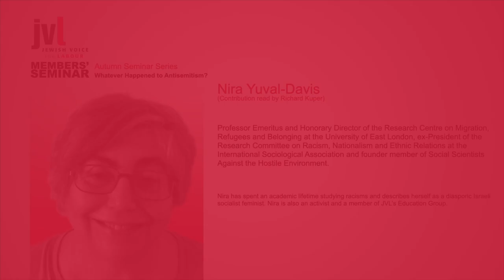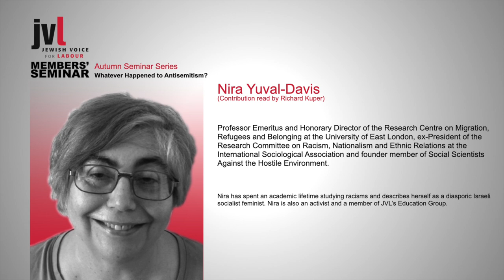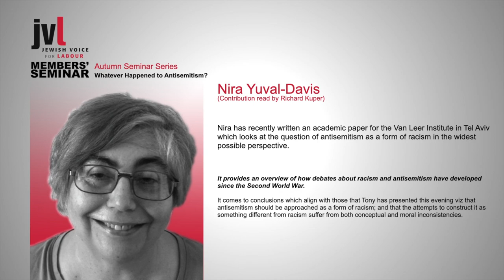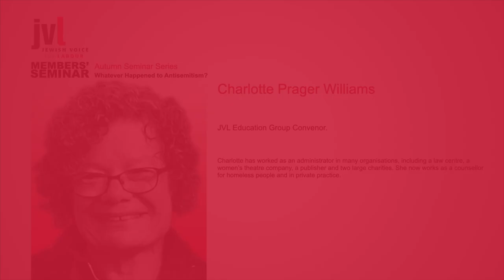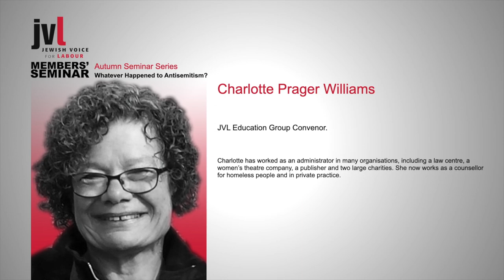Fighting antisemitism – where do we go from here?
A JVL member’s seminar with Antony Lerman speaking about his new book 'Whatever Happened to Antisemitism?'

Lerman's introductory presentation was followed by three short contributions raising the following questions before the session was thrown open to general discussion:

·      In what ways does the ‘new antisemitism’ narrative change the relationship between antisemitism and other forms of racism?
·      How does the so-called 'new antisemitism' differ from old forms of antisemitism? Was any notion of Zionism involved in old forms of antisemitism?
·      How can we start a conversation with other Jews who have become convinced of the dangers they face from Jews like us – the “wrong sort” of Jews?